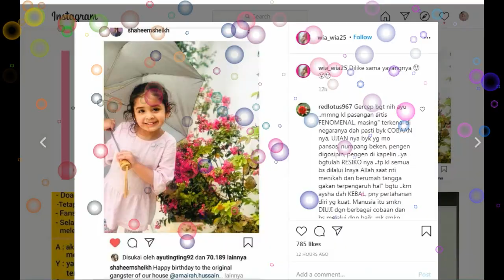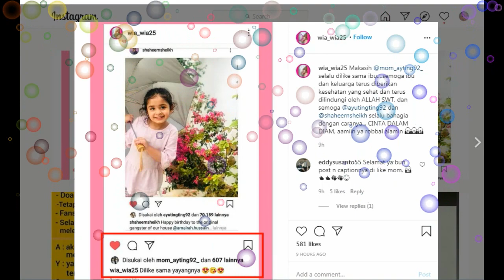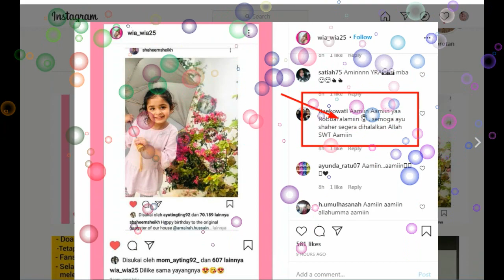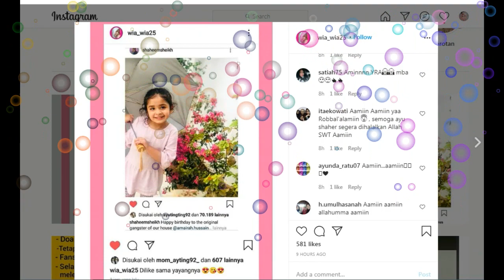BOOOM GERCEP,,,MOM AYTING ,AYU TING2 KE FANS AYSHA INI SATU BUKTI